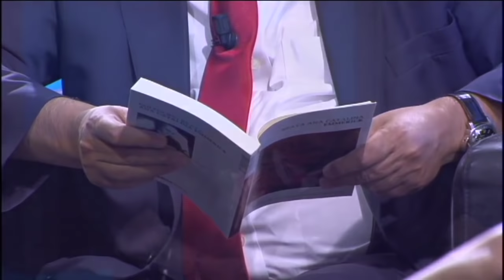Julio Ariza entrevista a Nati Mistral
Espacio de entrevista en el que Julio Ariza analiza en profundidad la vida de un personaje y los hechos histórcos acontecidos en el transcurso de su trabajo diario esquivando obstáculos de los que sí pudieron ser protagonistas.

No te pierdas Ellos Sí Pudieron los domingos de 22:00 a 23:00h en Intereconomía TV